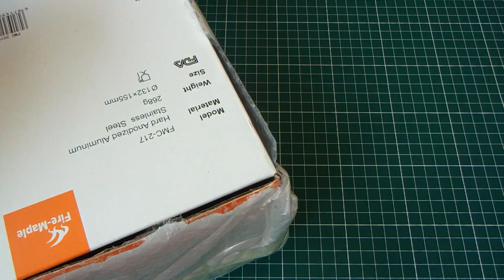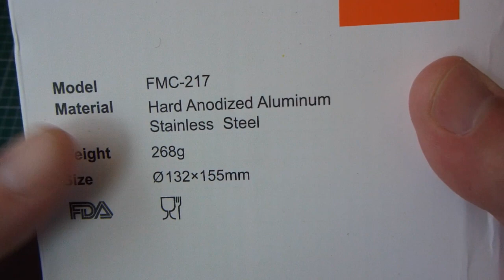Радиаторный набор Fire Maple FMC-217